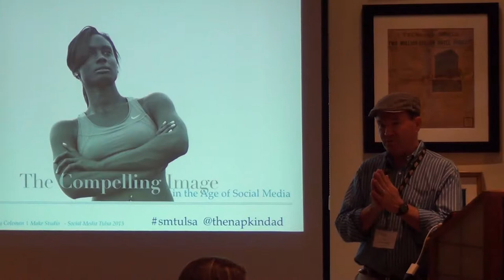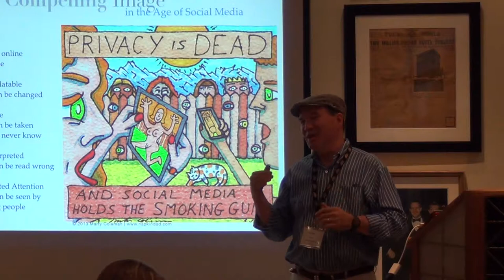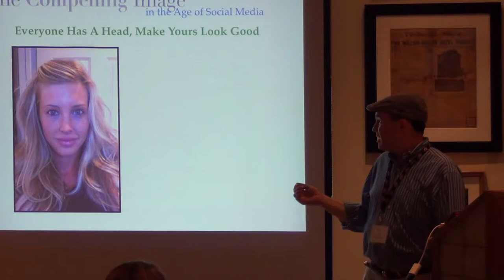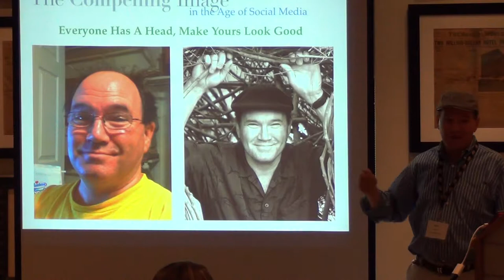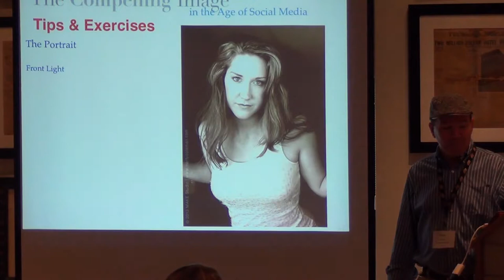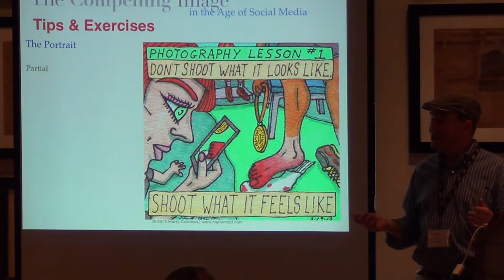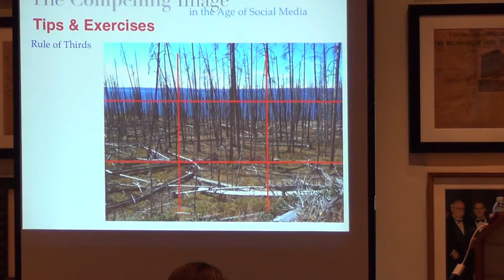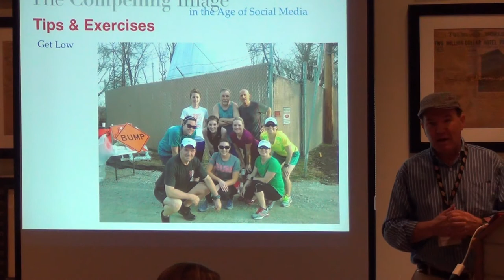SMTULSA The Compelling Image in the Age of Social Media via Marty Coleman (Part 1)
Marty Coleman aka @TheNapkinDad shares tips and tricks for taking and sharing images for your social sites during the 2013 Social Media Tulsa Conference at the Mayo Hotel.

Headshots for social sites
Naming your photos
Front light
The portrait
Partial portrait

SMTULSA conference is Party Aficionado project.